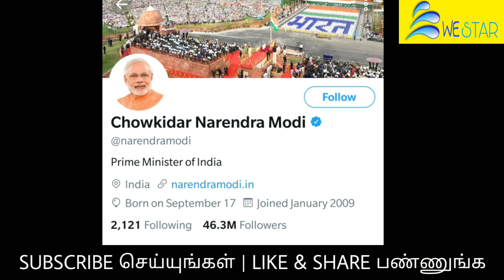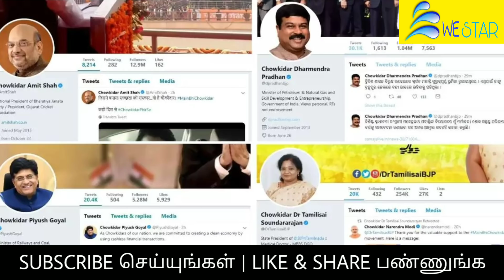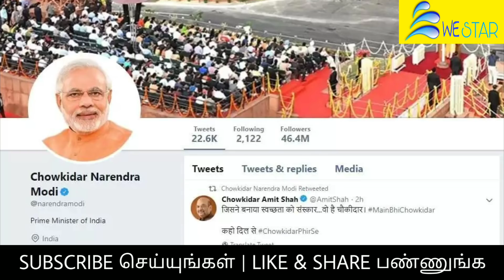தனது பெயரை மாற்றிய மோடி ! என்ன காரணம் தெரியுமா ? வெளியான அதிர்ச்சி தகவல் !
Narendra Modi Name changed to Chowkidar Narendra Modi !

Narendra Modi MAIN BHI CHOWKIDAR

WESTAR is an Official News Channel in TAMIL LANGUAGE .